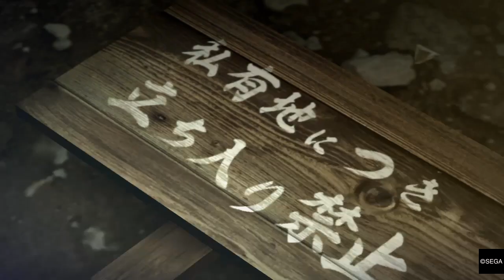YAKUZA 0_20230704024953